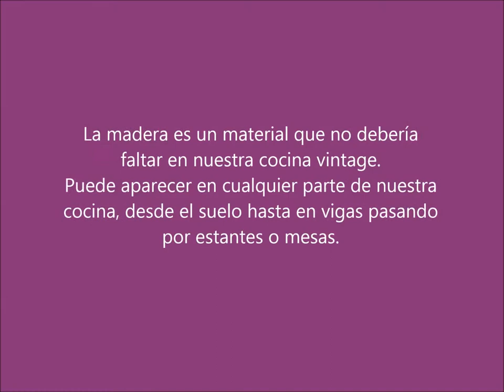Tips tendencias para decorar tu cocina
Los mejores ambientes para tu hogar con nuestros profesionales.

Ven a ver salones como estos y muchos otros más en nuestra tienda física ubicada en Yecla, Murcia ó en nuestra página web